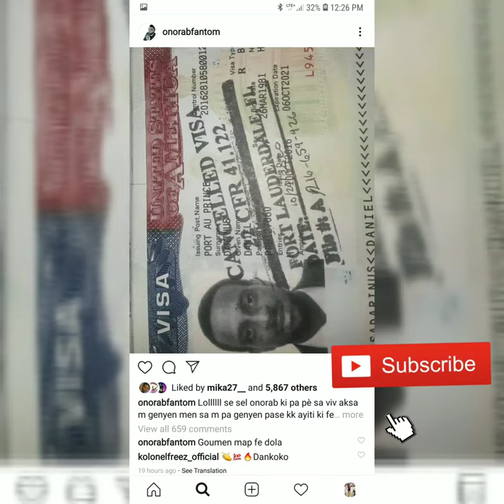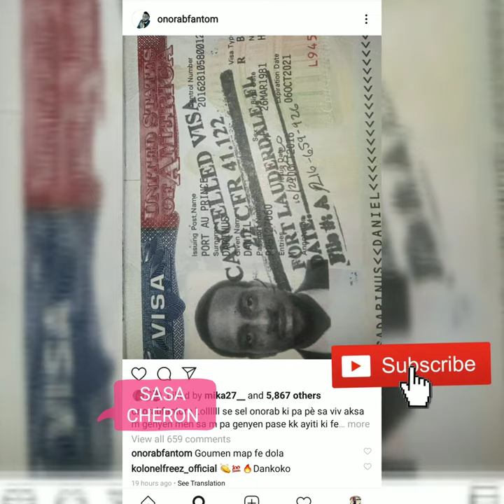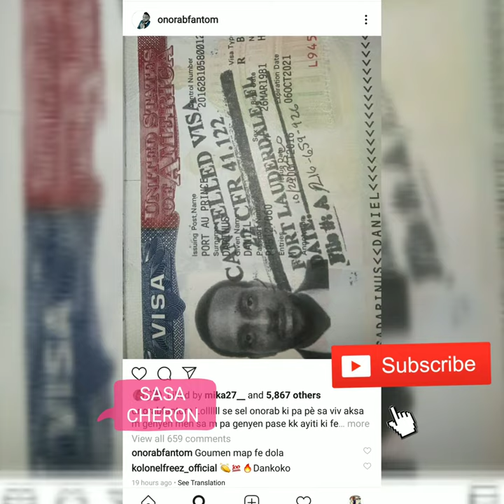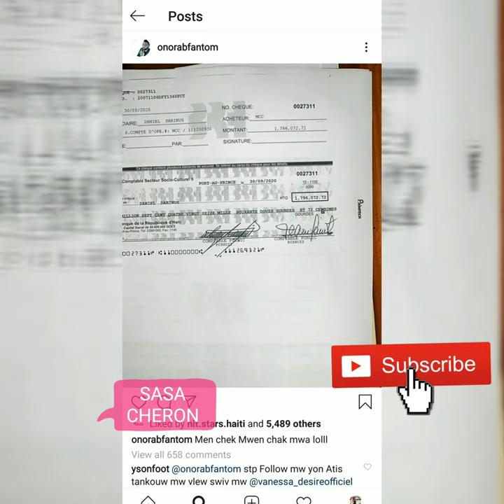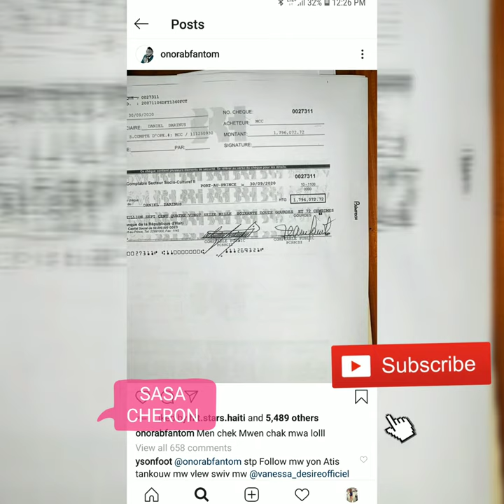MEN HAITIENS MECHAN YO KONTAN PASKE YO DEPOTE ATIS FANTOM 😱😱😱HAITIENS SE DYABBBB